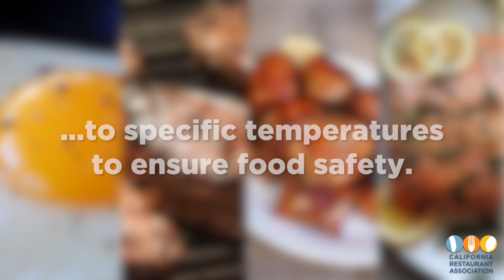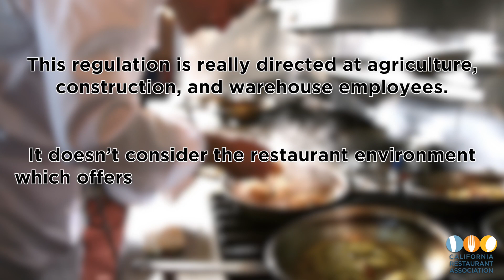News You Need to Know, July 31, 2017